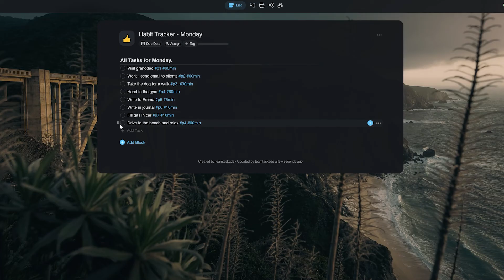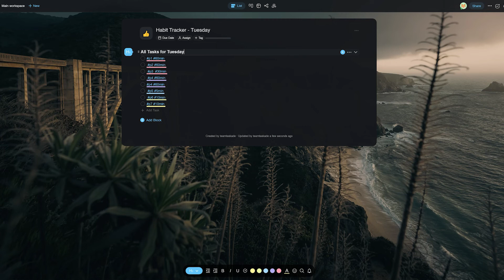How to Break a Habit and Change it with Taskade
In today’s video, we will be breaking down the concept of habits and how you can control them effectively within Taskade.

Here’s the workflow to create habits in Taskade:

1. Create a new project and add task lists for every day.
2. Use # s for filtering and for adding time like # 5min, # 10min, and so on.
3. Change views in projects to visualize tasks differently.

○ Remote teams
○ Freelancers
○ Small business owners
○ Virtual assistants
○ Bloggers/Vloggers
○ Podcasters
○ Agencies
○ And more